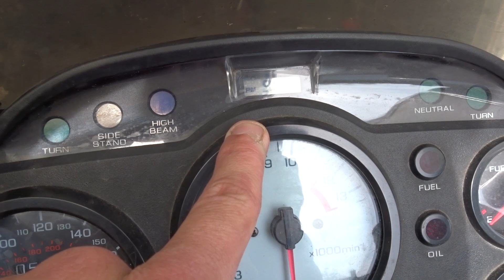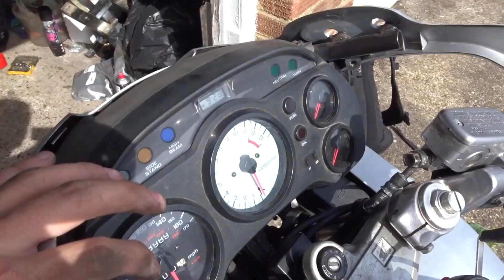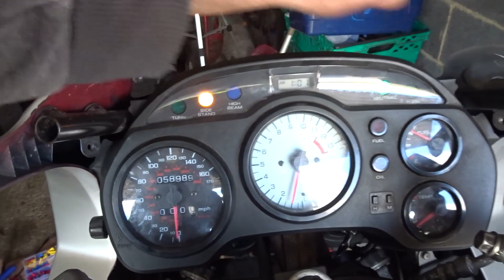Honda VFR750 Breakdown & Fix?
Current bikes
Bmw g650gs sertao
Honda CRF250m converted to off road spec
Honda CB250RS
Honda C90 Custom Cub White
Honda C90 Blue
Honda C200 Black
Honda P50 Blood Red
Honda C50 Sovet Green